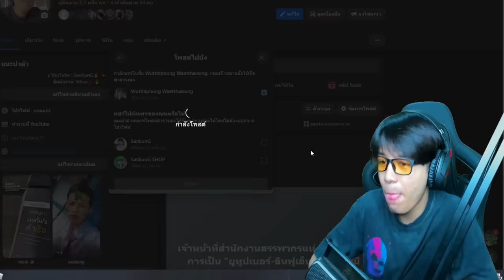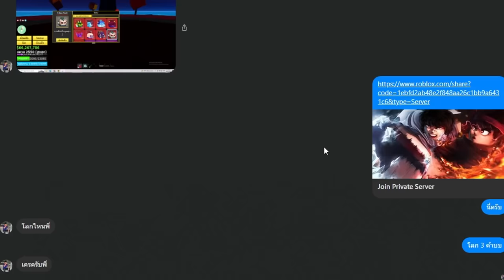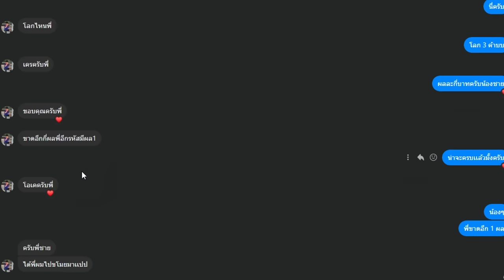ตามล่าหาผลไดโนเสา 20 ผล! ใน Blox Fruits